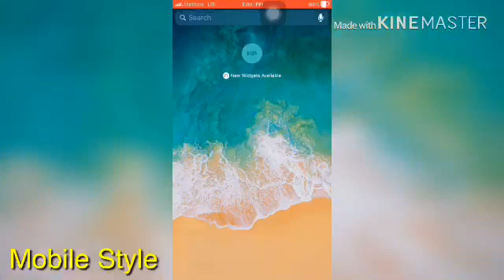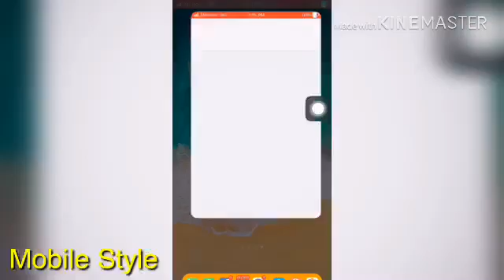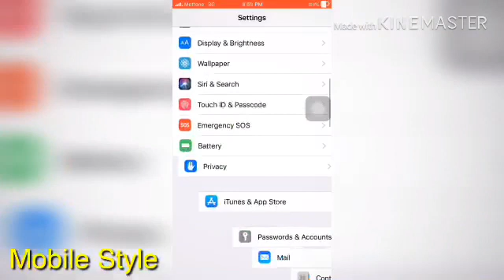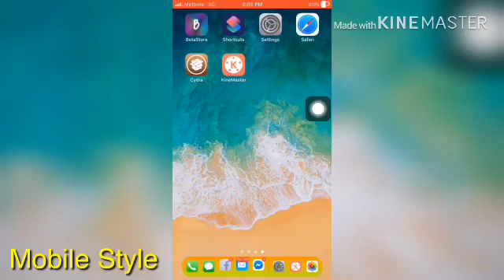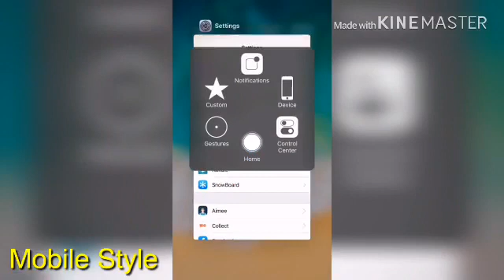3 new uncover jailbreak tweaks for jailbroken iPhone iOS 12 -12.4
3 new uncover jailbreak tweaks for jailbroken iPhone iOS 12 -12.4

Tweaks :
1-BounceNotify BigBoss

សួស្តីបងប្អូនជាទីរាប់អាន
សូមស្វាគមន៍មកកាន់់ឆានែលយើងខ្ញុំ សូមរីករាយទស្សនាទាំងអស់គ្នាអំពីបច្ចេកវិទ្យាផ្សេងៗ រួមមាន ទូរស័ព្ឌដៃ កំព្យូទ័រ ទូរទស្សន៍ និងគ្រឿងសំភារះផេ្សងទៀត...។ល។